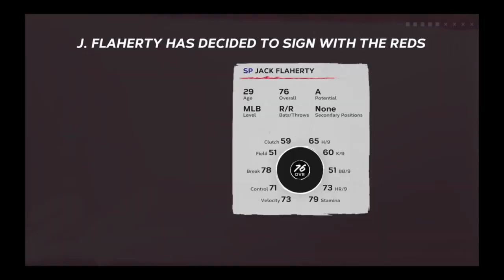Zero To Hero Challenge Season 2 #5 - La Free Agency rivoluziona i White Sox! Pronti all'Opening Day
SE VOLETE SEGUIRMI IN ALTRI CANALI

Per chi volesse saltare la Free Agency:
0:00 Free Agency
7: 28 Opening Day